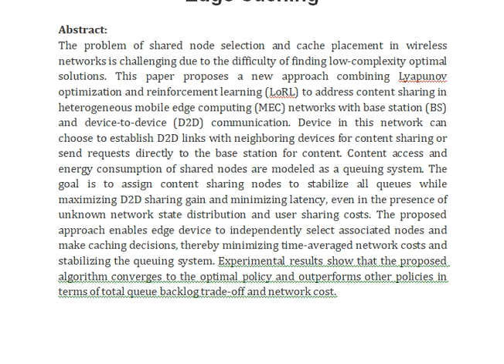Combining Lyapunov Optimization and Deep Reinforcement Learning for D2D Assisted Heterogeneous Colla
IEEE PROJECTS 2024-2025 TITLE LIST

Support Including Packages
Complete Source Code
Complete Documentation
Complete Presentation Slides
Flow Diagram
Database File
Screenshots
Execution Procedure
Readme File
Video Tutorials
Supporting Software
Support Specialization
24/7 Support
Ticketing System
Voice Conference
Video On Demand
Remote Connectivity
Document Customization